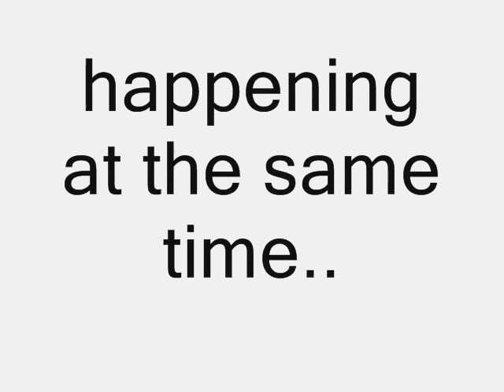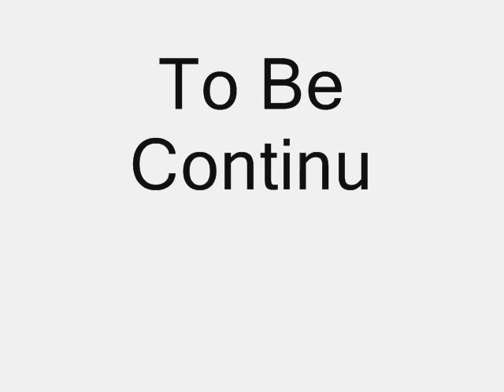SW Story: The Diamond (Season 1, Episode 1)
please comment and be honest!
thanks!
made on spineworld.com (that's what SW stands for).